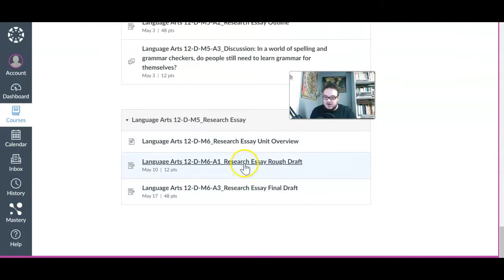ELA 12 Update for Week 5, Q4